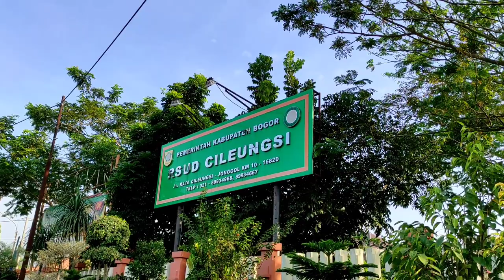Explore Jonggol-Cariu | Curug Country-Gubat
Hari ini kita explore Jonggol-Cariu..
Masih banyak tempat yg aduhai ternyata dan gada abisnya kecuali digusur dan dialih fungsikan hehee.
Dan tujuan kita yaitu curug country yg berada di daerah tanjungrasa..
Tempatnya masih hijau dan asri curugnya juga bagus...
Dari curug country kita lanjut gunung batu kurleb 12 km untuk sampai sana.

Mari piknik ya gaeesss 😁